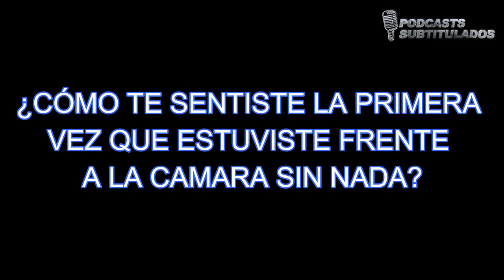FUE GENIAL...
Este canal fue creado con el fin de proporcionar podcasts subtitulados, videos subtitulados en diferentes idiomas en especial video de personas famosas en inglés.